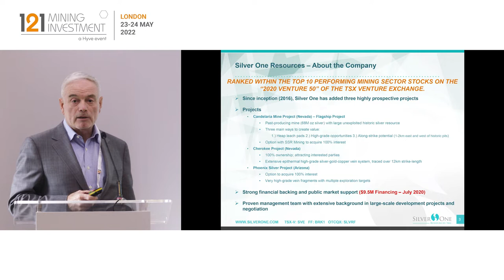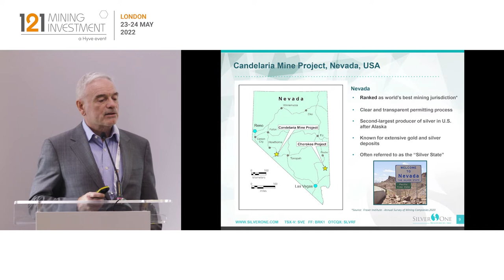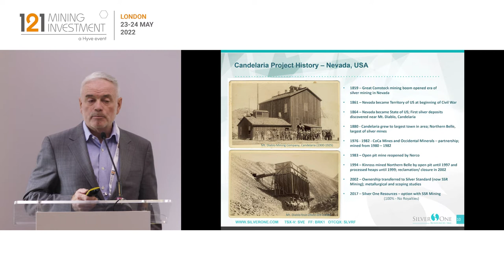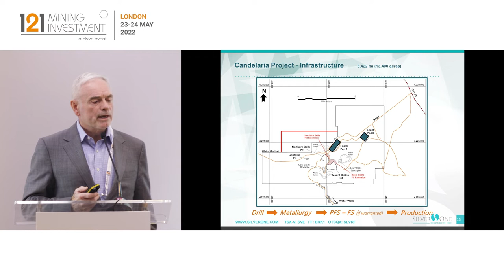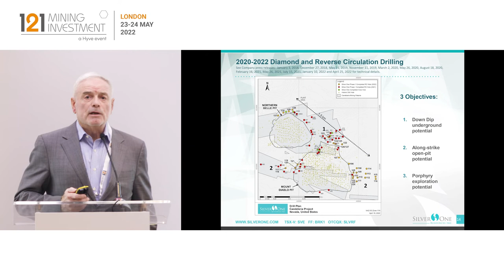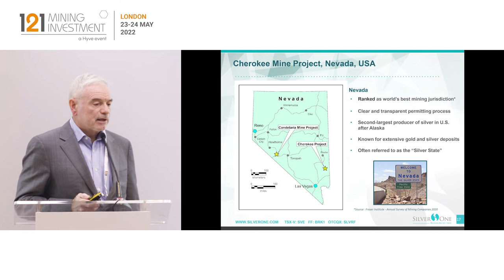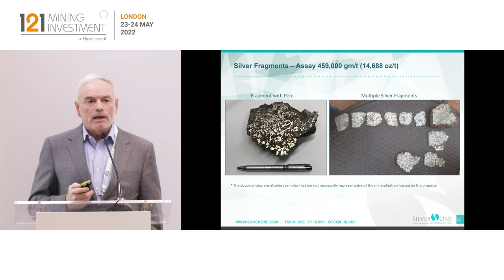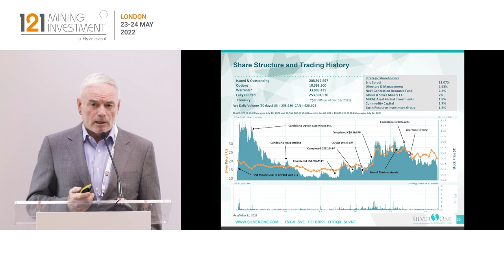Presentation: Silver One Resources - 121 Mining Investment London May 2022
The Company holds an option to acquire a 100%-interest in its flagship project, the past-producing Candelaria Silver Mine, Nevada. Potential reprocessing of silver from the historic leach pads at Candelaria is being investigated. Additional opportunities lie in previously identified high-grade silver intercepts down-dip and the possibility of increasing the substantive silver mineralization along-strike from the two past-producing open pits.

The Company has staked 636 lode claims and entered into a Lease/Purchase Agreement to acquire five patented claims on its Cherokee project located in Lincoln County, Nevada, host to multiple silver-copper-gold vein systems traced to date for over 12 km along-strike. The property also has potential for limestone related polymetallic plus silver and gold and/or other intrusive related systems at depth.

Silver One holds an option to acquire a 100% interest in the Silver Phoenix Project. The Silver Phoenix Project is a very high-grade native silver prospect that lies within the “Arizona Silver Belt”, immediately adjacent to the prolific copper producing area of Globe, Arizona.

Primary ticker: TSXV:SVE, OTCQX:SLVRF, FSE:BRK1
Stage of development: Exploration, Development
Primary minerals: Silver
Project to promote: Candelaria
Project location: Nevada